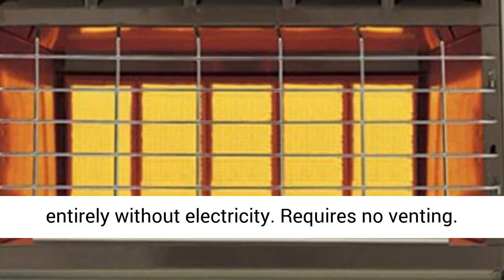Empire Vent-Free Blue Flame Heaters 30000 BTU BF30W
Vent-Free systems draw room air to support combustion in a clean-burning blue-flame or radiant-plaque system. Rated at 99.9 percent efficient, vent-free heaters release nearly all of the available heat energy into the room.

CHAPTERS
00:00 | STEP 1: INTRO
00:10 | STEP 2: FEATURES AND OVERVIEW